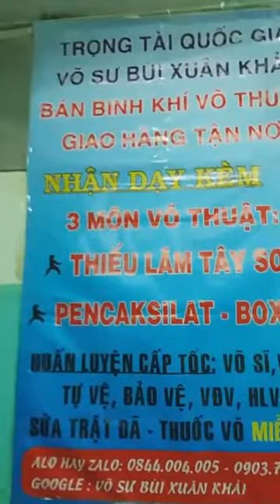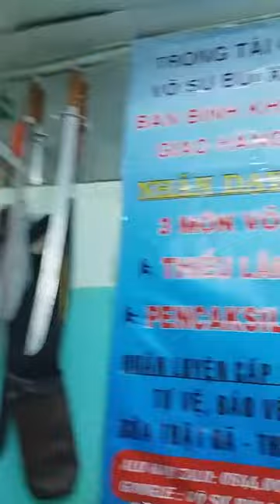KHÍ LUYỆN VÕ THUẬT